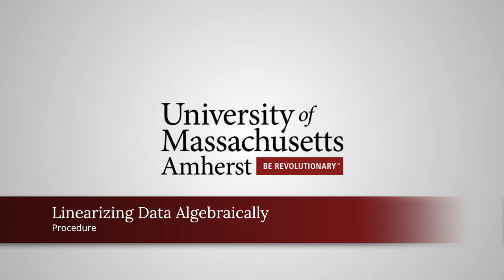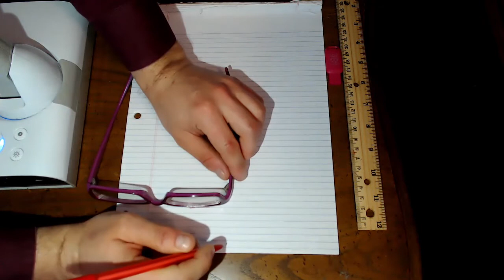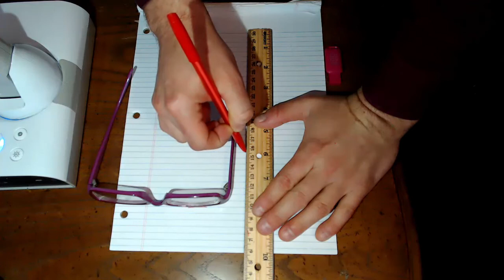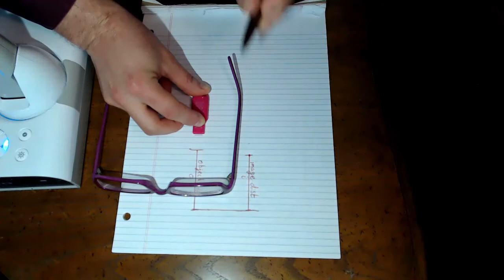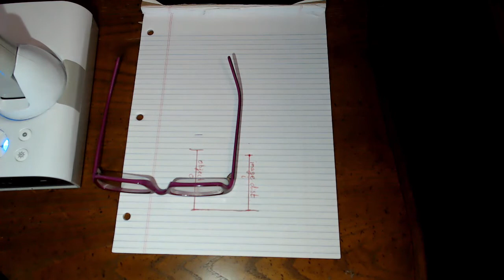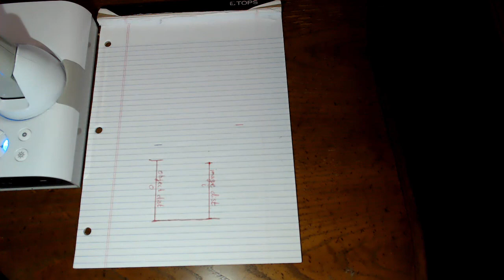Algebra Linearization Procedure